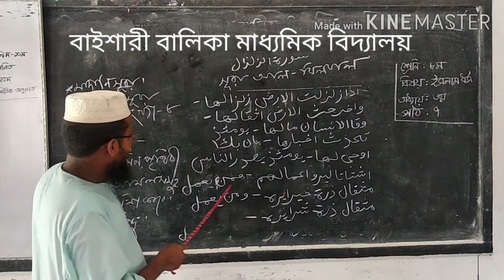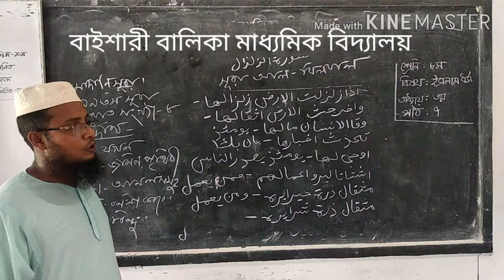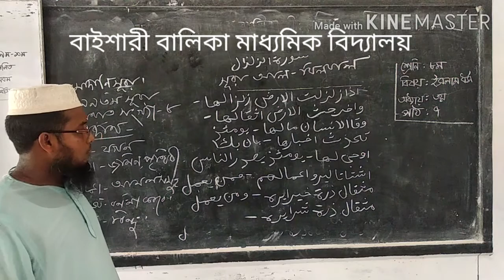ইসলাম শিক্ষা, শ্রেণি- ৮ম, অধ্যায়- তৃতীয় ( পাঠ-৭) মোঃ কামাল হোসেন